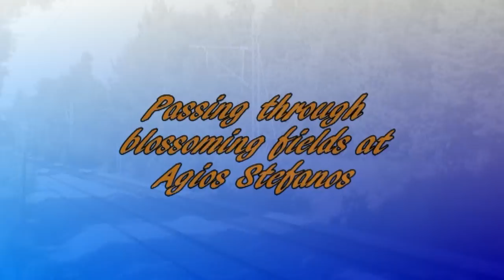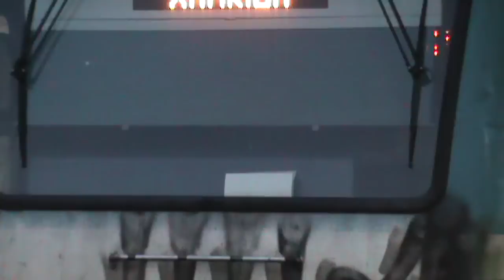MAN 2000 DMU, the suburban workers of the Greek railways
MAN 2000 DMU are diesel-hydraulic double railcars built in 2006 by the consortium of  Bombardier / MAN and the Greek Shipyards, built for suburban and medium range distances. Each DMU is equipped with three main and one auxiliary engines. 1044 hp are available for traction, overall. The trains are fully air-conditioned. Nowadays, they serve most of the suburban and medium range routes of Greece but in this video i only include shots taken on the route from Piraeus to Halkida, in Attiki region.